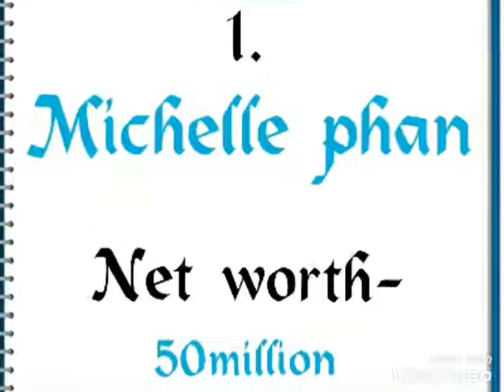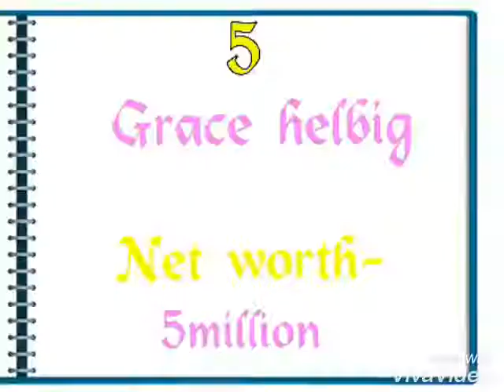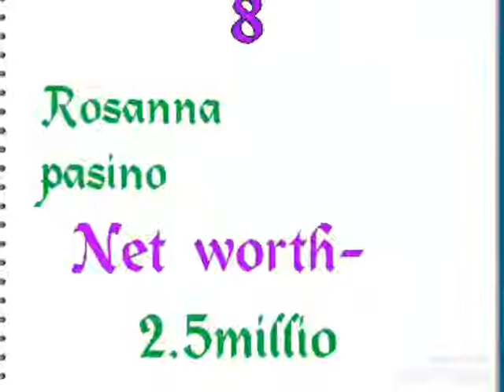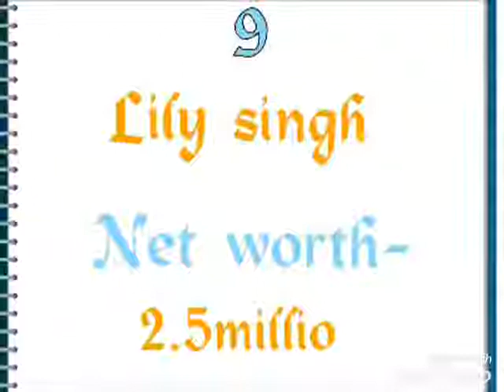Top 10 Richest youtubers of 2017 (with net worth)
Jun 4